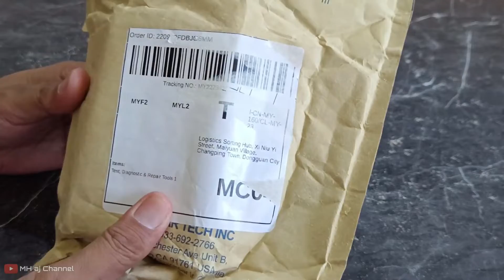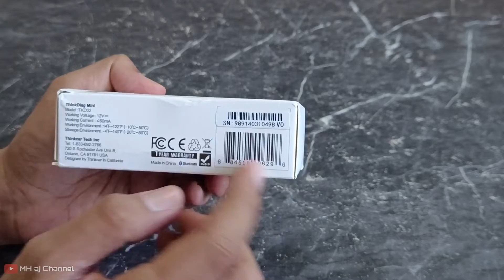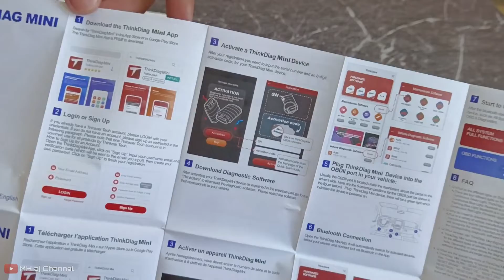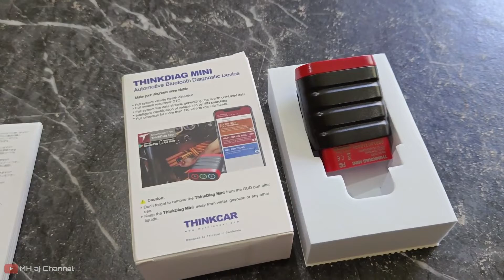Unboxing Thinkdiag Mini 2022 Version Malay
On c/c Sub Eng-Malay
Assalamualaikum. . hai semua. Kali ini kita unboxing OBD2 scanner atau automotive scan tools dari Thinkcar iaitu ThinkDiag Mini versi 2022.

Alat scanner OBD2 kenderaan merupakan alat diagnostik yang digunakan untuk membaca dan memadam suatu kod (fault code) pada enjin dan ECU serta berkebolehan untuk menjalankan pemeriksaan sistem enjin, sensor elektrikal dan ECU.

p/s : mahu dengar kita sembang pasal scan tools DIY dengar sampai habis ya. Boleh tengok playlist obd2 scanner di sini